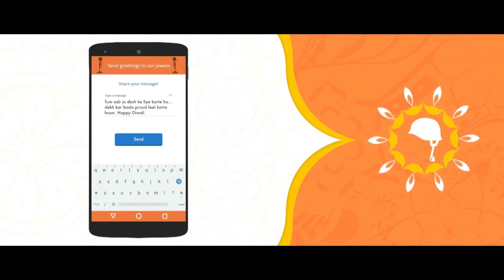PM Narendra Modi Send To Heart touching Message To Army